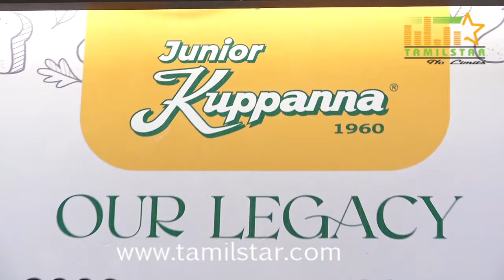The Grand Launch of "The 48th Outlet of Junior Kuppanna" at Alwarpet | Saran | Sruti Nakul